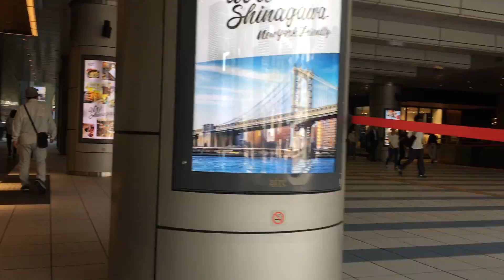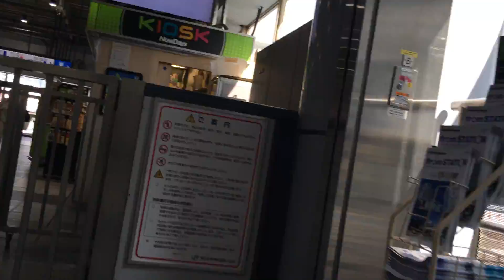昼の品川1 2022/09/30